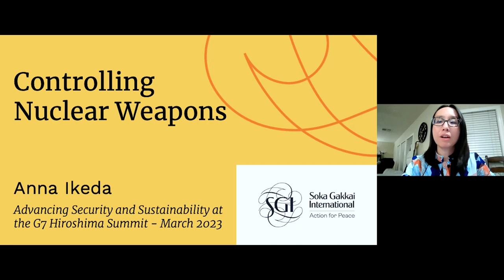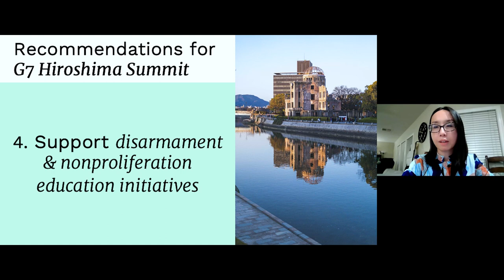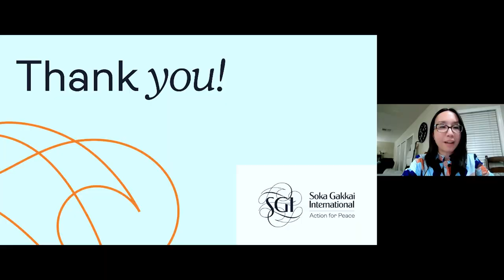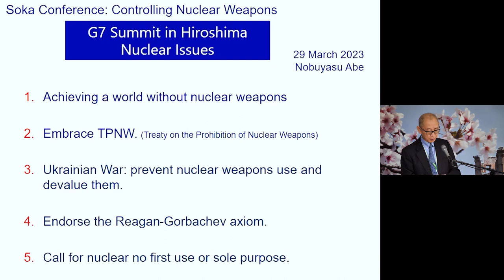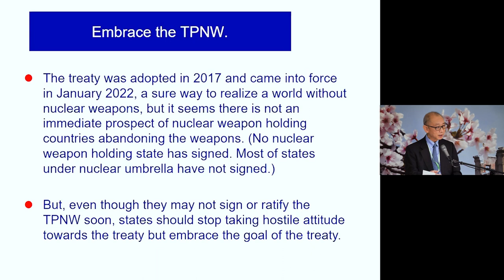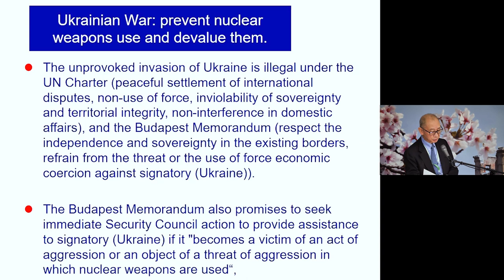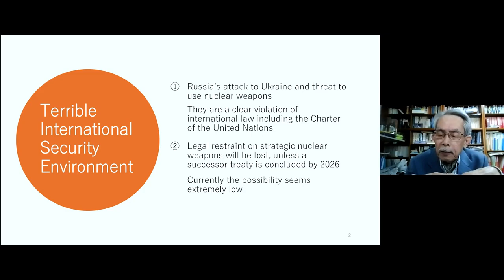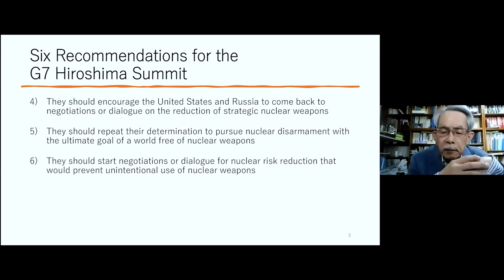Advancing Security & Sustainability at the G7 Hiroshima Summit - Controlling Nuclear Weapons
Chair Nikolas Emmanuel and panelists Anna Ikeda, Audrey Kitagawa, Jonathan Granoff, Rorry Daniels, Mitsuru Kurosawa, and Nobuyasu Abe discuss “Controlling Nuclear Weapons."

G7 Research Group
International Academy for Multicultural Cooperation
Soka Gakkai International
Soka University